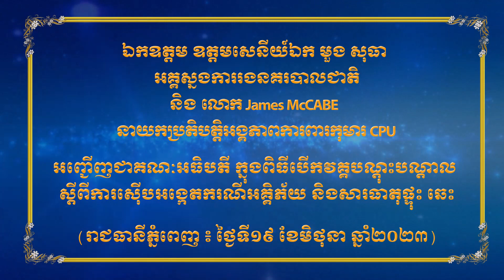ពិធីបើកវគ្គបណ្តុះបណ្តាល ស្តីពីការស៊ើបអង្កេតករណីអគ្គិភ័យ និងសារធាតុផ្ទុះ ឆេះ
នាព្រឹកថ្ងៃច័ន្ទ ២កើត ខែបឋមាសាឍ ឆ្នាំថោះ បញ្ចស័ក ព.ស២៥៦៧ ត្រូវនឹងថ្ងៃទី១៩ ខែមិថុនា ឆ្នាំ២០២៣ ឯកឧត្តម ឧត្តមសេនីយ៍ឯក មួង សុធា អគ្គស្នងការរងនគរបាលជាតិ ទទួលដឹកនាំនាយកដ្ឋានកណ្តាលនគរបាលយុត្តិធម៌ តំណាងដ៏ខ្ពង់ខ្ពស់ ឯកឧត្តម នាយឧត្តមសេនីយ៍ សន្តិបណ្ឌិត នេត សាវឿន អគ្គស្នងការនគរបាលជាតិ និងលោក James McCABE នាយកប្រតិបត្តិអង្គភាពការពារកុមារ CPU បានអញ្ជើញជាគណៈអធិបតី ក្នុងពិធីបើកវគ្គបណ្តុះបណ្តាល ស្តីពីការស៊ើបអង្កេតករណីអគ្គិភ័យ និងសារធាតុផ្ទុះ ឆេះ នៅសណ្ឋាគារកាំបូឌីយ៉ាណា។
លោក James McCABE នាយកប្រតិបត្តិអង្គភាពការពារកុមារ CPU បានមានមតិស្វាគមន៍ចំពោះវត្តមាន ឯកឧត្តម ឧត្តមសេនីយ៍ឯក មួង សុធា អគ្គស្នងការរងនគរបាលជាតិ ទទួលដឹកនាំនាយកដ្ឋានកណ្តាលនគរបាលយុត្តិធម៌ តំណាងដ៏ខ្ពង់ខ្ពស់ ឯកឧត្តម នាយឧត្តមសេនីយ៍ សន្តិបណ្ឌិត នេត សាវឿន អគ្គស្នងការនគរបាលជាតិ និងសិក្ខាកាមទាំងអស់ ដែលបានចូលរួមក្នុងវគ្គបណ្តុះបណ្តាល ស្តីពីការស៊ើបអង្កេតករណីអគ្គិភ័យ និងសារធាតុផ្ទុះ ឆេះ ដែលនេះគឺជាវគ្គដំបូងរបស់ អង្គភាពការពារកុមារ CPU។ ទន្ទឹមនេះ ក៏សូមថ្លែងអំណរគុណដល់ ឯកឧត្តម នាយឧត្តមសេនីយ៍ សន្តិបណ្ឌិត អគ្គស្នងការនគរបាលជាតិ ដែលបានអនុញ្ញាតឲ្យអង្គភាពការពារកុមារ CPU បើកវគ្គនេះឡើងផងដែរ។ វគ្គនេះ យើងក៏មានគ្រូឧទ្ទេសនាមមកពីបរទេស ដែលមានជំនាញទៅលើការងារទាំងអស់ខាងលើ។
លោក James McCABE  បន្តថា អង្គភាពការពារកុមារ បានប្រតិបត្តិការនៅក្នុងប្រទេសកម្ពុជា ដោយមានកិច្ចសហប្រតិបត្តិការជាមួយនគរបាលជាតិកម្ពុជា អស់រយៈពេល ១០ឆ្នាំ ហើយទទួលបានភាពជោគជ័យជាច្រើន។ ក្នុងចំណោមករណីដែលយើងប្រតិបត្តិការមួយចំនួន គឺមានជាប្រភេទករណីអគ្គិភ័យ ដោយពាក់ព័ន្ធនឹងការស្លាប់ ហើយនឹងករណីឃាតកម្ម ហើយក្នុងករណីខ្លះទៀត គឺជាករណីអគ្គិភ័យ ដែលបានបង្កឡើងដើម្បីលាក់បាំងសាកសព និងភស្តុតាងនៅតន្លែងកើតហេតុ។ លោក បន្តថាទៀតថា បន្ទាប់ពីបានទទួលវគ្គបណ្តុះបណ្តាលនេះហើយនឹងធ្វើឲ្យសិក្ខាកាមទាំងអស់បានយល់ និងអាចសន្មតពេលដែលយើងចុះទៅដល់កន្លែងកើតហេតុដំបូង ថាតើនេះជាបទល្មើស ឬក៏ជាឧប្បត្តិហេតុ។ ក្នុងករណីមន្រ្តីស៊ើបអង្កេត ស៊ើបអង្កេតមិនមានជំនាញច្បាស់លាស់ និងមិនមានការយល់ដឹងច្បាស់លាស់ បទល្មើសដូចជា ឃាតកម្ម ចោរកម្ម នឹងអាចគេចផុតពីការចោទប្រកាន់។
មានប្រសាសន៍ក្នុងពិធីបើកវគ្គ ឯកឧត្តម ឧត្តមសេនីយ៍ឯក មួង សុធា អគ្គស្នងការរងនគរបាលជាតិ បានថ្លែងអំណរគុណចំពោះ ឯកឧត្តម នាយឧត្តមសេនីយ៍ សន្តិបណ្ឌិត នេត សាវឿន អគ្គស្នងការនគរបាលជាតិ ដែលបានសម្រេចអនុញ្ញាតដ៏ខ្ពង់ខ្ពស់ ឲ្យបើកវគ្គបណ្តុះបណ្តាលនេះឡើង។ ជាមួយគ្នានេះផងដែរ ក៏សូមថ្លែងអំណរគុណដល់អង្គភាពការពារកុមារ CPU ដែលមាន លោក James McCABE នាយកប្រតិបត្តិអង្គភាពការពារកុមារ CPU និងសហការី ដែលបានខិតខំរៀបចំវគ្គបណ្តុះបណ្តាលនេះ ព្រមទាំងចំណាយធនធានយ៉ាងច្រើនថែមទៀត ដើម្បីជួយបណ្តុះបណ្តាលនគរបាលជាតិកម្ពុជា។
ឯកឧត្តម ឧត្តមសេនីយ៍ឯក មួង សុធា បានបន្តលើកឡើងថា នៅឆ្នាំ២០២៣នេះ អង្គភាពការពារកុមារ CPU បានរៀបចំបើកវគ្គបណ្តុះបណ្តាលមុខជំនាញស៊ើបអង្កេត និងឧបត្ថម្ភទាំងស្រុងលើការសិក្សារបស់សិក្ខាកាម មានចំនួន ០៣ វគ្គ៖ ដែលវគ្គទី១-គឺជាវគ្គស៊ើបអង្កេត ស្តីពីសារធាតុគីមីដែលបង្កគ្រោះថ្នាក់ និងបច្ចេកទេសចាប់ខ្លួនជនសង្ស័យដែលមានហានិភ័យខ្ពស់ដែលបានបញ្ចប់វគ្គសិក្សា កាលពីថ្ងៃទី១៦ ខែមិថុនា ឆ្នាំ២០២៣, វគ្គទី២-គឺជាវគ្គស៊ើបអង្កេតករណីអគ្គិភ័យ និងសារធាតុផ្ទុះ ឆេះ ដែលបានបើកវគ្គសិក្សានៅពេលនេះ និងវគ្គទី៣-គឺជាវគ្គស៊ើបអង្កេតស្តីពីការប៉ះទង្គិចធ្ងន់ធ្ងរ ដែលគ្រោងបើកវគ្គសិក្សានៅថ្ងៃទី២៦ ខែមិថុនា ឆ្នាំ២០២៣ខាងមុខនេះ ។
ឯកឧត្តម ឧត្តមសេនីយ៍ឯក អគ្គស្នងការរង បានសង្កត់ធ្ងន់ថា វគ្គបណ្តុះបណ្តាលស្តីពីការស៊ើបអង្កេតករណីអគ្គិភ័យ និងសារធាតុផ្ទុះ ឆេះ នៅថ្ងៃនេះ ធ្វើឡើងក្នុងគោលបំណងបង្កើនចំណេះដឹង បង្កើនសមត្ថភាពដល់មន្ត្រីស៊ើបអង្កេតឲ្យចេះវិភាគ ចេះវាយតម្លៃហេតុការណ៍ដែលបានកើតឡើង។ ឯកឧត្តម បានមានប្រសាសន៍ទៀតថា វគ្គបណ្តុះបណ្តាលនេះ គឺនឹងផ្តល់ឲ្យមន្ត្រីចេះស្វែងយល់អំពីកន្លែងកើតហេតុ រកមូលហេតុឆេះផ្ទុះ និងវត្ថុ រឺសម្ភារៈបង្កអគ្គិភ័យ។ ជាមួយគ្នានោះត្រូវចេះប្រមែប្រមូលវេចខ្ចប់វត្ថុតាង និងធ្វើការវាយតម្លៃសន្និដ្ឋានមូលហេតុ ដែលបង្កឲ្យមានការខូចខាតបាត់បង់ ដើម្បីស្វែងជនបង្កនៅក្នុងរឿងហេតុដែលបានកើតឡើង។
ឯកឧត្តម ឧត្តមសេនីយ៍ឯក មួង សុធា ក៏បានផ្តាំផ្ញើឲ្យសិក្ខាកាមត្រូវគោរពវិន័យឲ្យបានខ្ជាប់ខ្ជួន ជាពិសេសពេលវេលាម៉ោងរៀនសូត្រ កុំធ្វើកិច្ចការអ្វីរំខានដល់ការសិក្សានៅក្នុងថ្នាក់រៀន ត្រូវយកចិត្តទុកដាក់ស្តាប់ការពន្យល់របស់លោកគ្រូ ត្រូវចេះឆ្ងល់ ចេះសួរដើម្បីទាញយកចំណេះដឹង និងបទពិសោធន៍ល្អសម្រាប់យកមកអនុវត្តជាមួយការងារជំនាញរបស់ខ្លួន ត្រូវស្លៀកពាក់ឲ្យបានសមរម្យនៅក្នុងម៉ោងរៀនសូត្រហាមអវត្តមានដោយគ្មានមូលហេតុច្បាស់លាស់។
ឯកឧត្តម ឧត្តមសេនីយ៍ឯក មួង សុធា ក៏បានរលឹកពីលទ្ធផលនៃកិច្ចសហប្រតិបត្តការក្នុងឆ្នាំ២០២២ រវាងអគ្គស្នងការដ្ឋាននគរបាលជាតិ ជាមួយអង្គភាពការពារកុមារ CPU បានធ្វើការបង្ក្រាបបទល្មើសផ្សេងៗ ដែលក្នុងនោះបទលើ្មសកើតឡើងចំនួន ៣៦៦ករណី ធ្វើការឃាត់ខ្លួនចំនួនមនុស្សចំនួន ៣១៥នាក់ ស្មើនឹង ៨៦%។ ដែលក្នុងនោះករណីឃាតកម្មចំនួន ៤៤ករណី រំលោភសេពសន្ថវៈ ២២៥ករណី រំលោភជាក្រុម(រំលោភបូក) ចំនួន ០៧ករណី រួមភេទជាមួយអនីតិជន ៤៥ករណី និងបទល្មើសផ្សេងៗ ៥២ករណី។
គួរបញ្ជាក់ថា វគ្គបណ្តុះបណ្តាល ស្តីពីការស៊ើបអង្កេតករណីអគ្គិភ័យ និងសារធាតុផ្ទុះ ឆេះ មានរយៈពេល ៥ថ្ងៃ ចាប់ពីថ្ងៃទី១៩ ដល់ថ្ងៃទី២៣ ខែមិថុនា ឆ្នាំ២០២៣ សហការជាមួយអគ្គស្នងការដ្ឋាននគរបាលជាតិ ក្រោមការជួយឧបត្ថម្ភរបស់អង្គភាពការពារកុមារ CPU (Child Protection Unit) និងមានសិក្ខាកាមចូលរួមចំនួន ៦០នាក់ មកពីអង្គភាពចំនួន ៣ រួមមាន ៖ នាយកដ្ឋាននគរបាលបច្ចេកទេស និងវិទ្យាសាស្ត្រ ចំនួន ៥នាក់, នាយកដ្ឋាននគរបាលបង្ការពន្លត់អគ្គិភ័យ និងសង្រ្គោះ ចំនួន ៥នាក់ និងស្នងការដ្ឋាននគរបាលរាជធានី-ខេត្ត ចំនួន ៥០នាក់ ៕